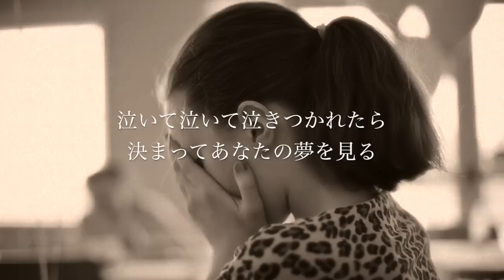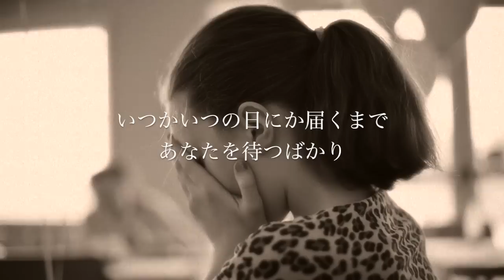【歌詞付き】C&K「みかんハート」Sweet R&B Version フル 最高音質 Music Video by 小寺健太（Original Cover）シーアンドケー mikan heart